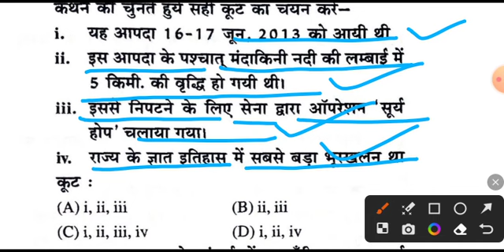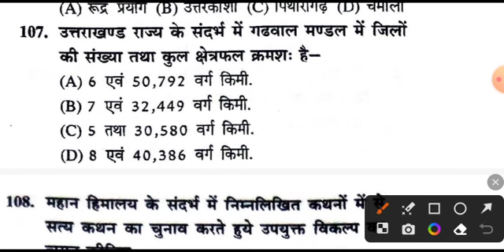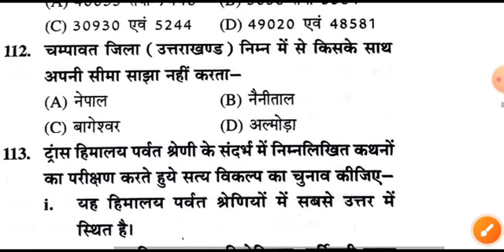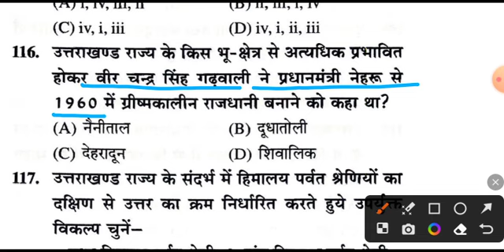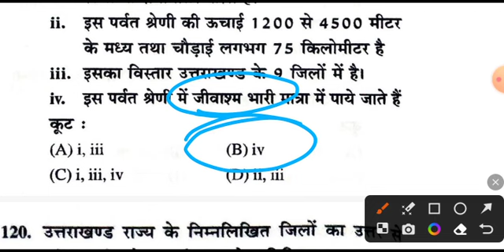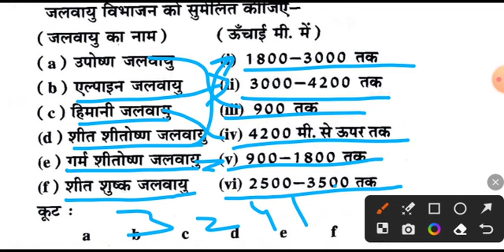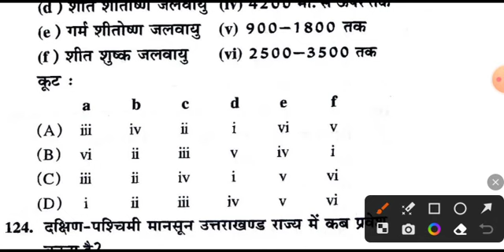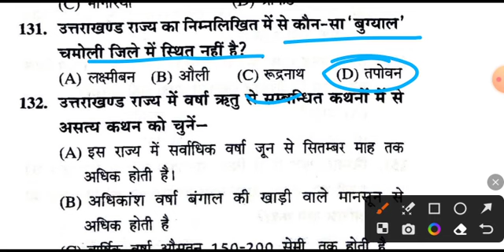उत्तराखंड भौतिक संरचना जलवायु एवं प्राकृतिक आपदाएं । प्रेक्टिस सेट - 52।बन्दी रक्षक।VDO।ukpsc uksssc